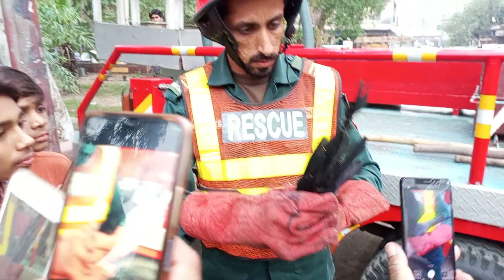Rescue 1122 ka anokha operation| Boss Vlogs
Rescue 1122 department has successfully completed the rescue operation and save a life of a bird who was hanging at the top of a tree.